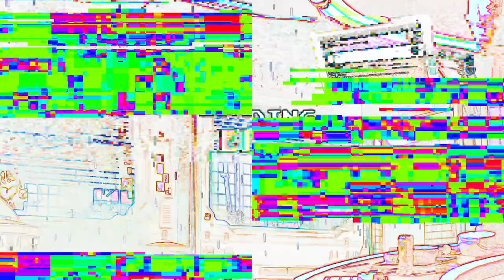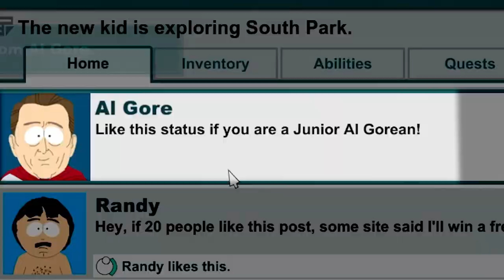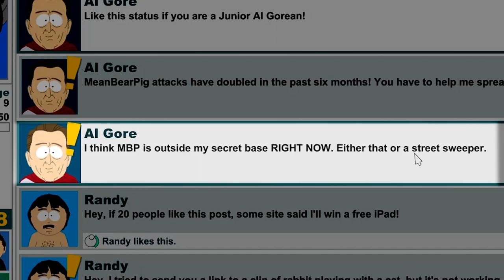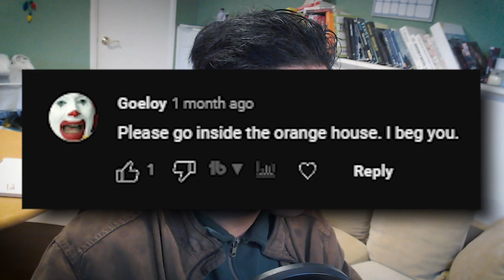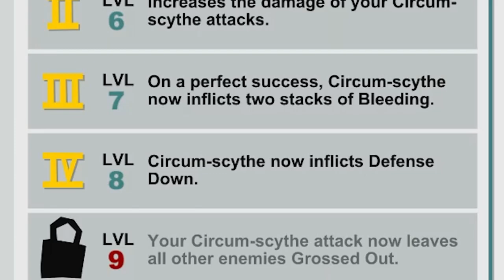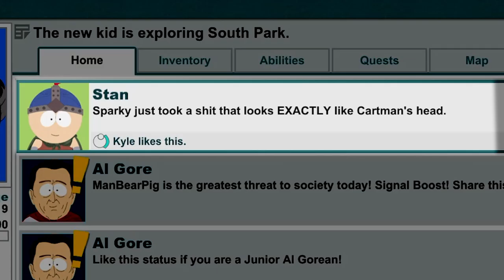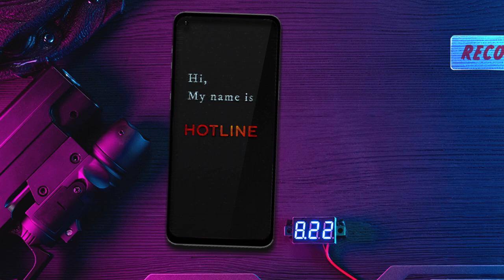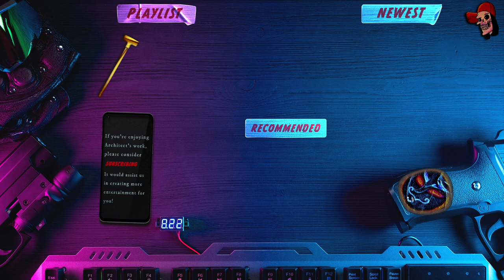Meeting Stan & Kyle! ◆ Let’s Play South Park The Stick of Truth ─ Part 8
In young Floyd Mayweather's attempt to recruit more warriors for the grand wizard, he is thrown into many other new adventures. Many treasures, goblins, and beautiful trinkets lay ahead of him. I still want Popeyes Fried Chicken.

My Experience ◆
I've played The Stick of Truth before, many eons ago. But I'm not even sure if I finished it. I don't even remember what happens in it at all. This might as well be a blind playthrough. What a grand adventure that awaits us. Grab your pretzels and popcorn. Because I know this one will be one to remember. (Everyone say "thank you, Julz")

Game Synopsis ◆
Based on the American animated television series South Park, the game follows the New Kid, who has moved to the eponymous town and becomes involved in an epic role-play fantasy war involving humans, wizards, and elves, who are fighting for control of the all-powerful Stick of Truth.

◤ The Stick of Truth • The Stick of Truth Gameplay • The Stick of Truth Playthrough • The Stick of Truth Let's Play • Episode 8 • Part 8

...disconnecting